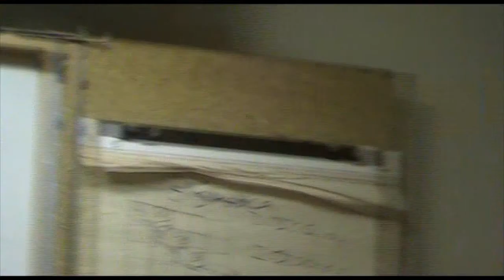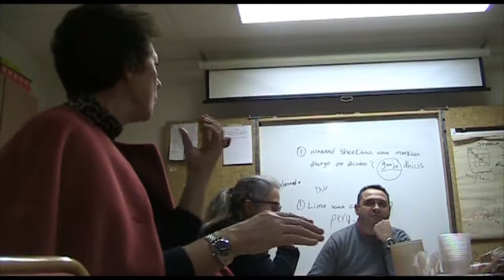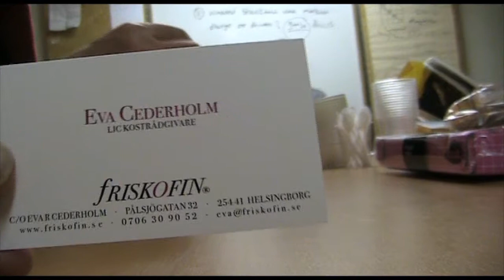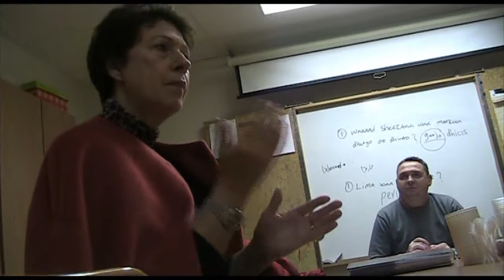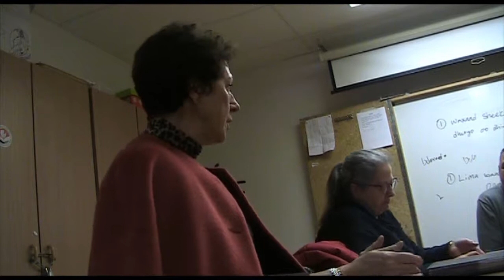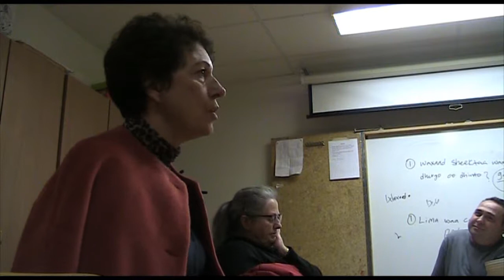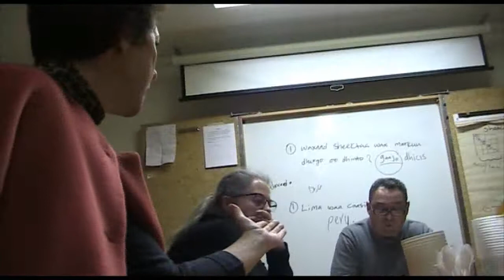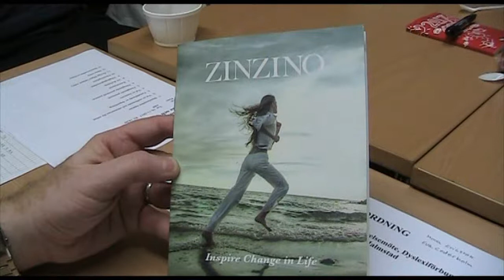Balansoljor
Information och reklam för Balansolja ,Omega 3 - Omega 6.